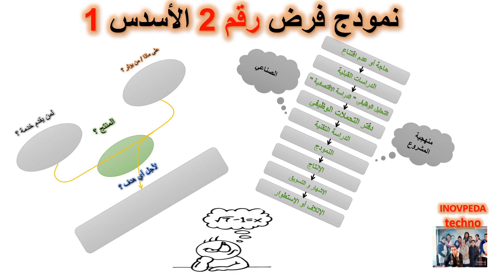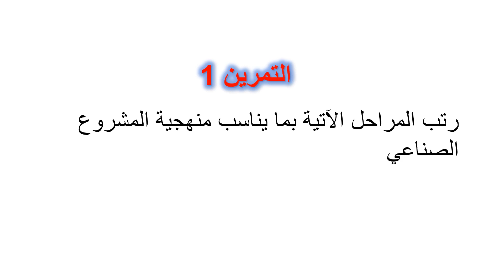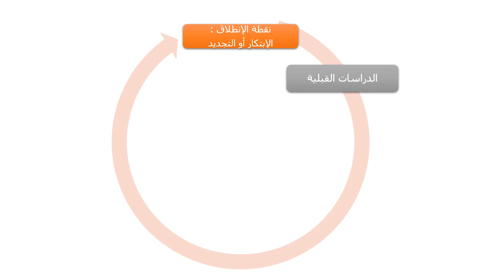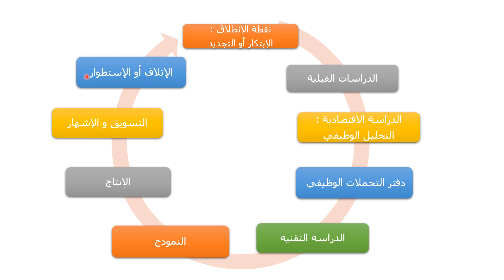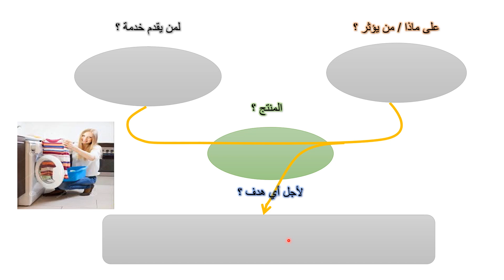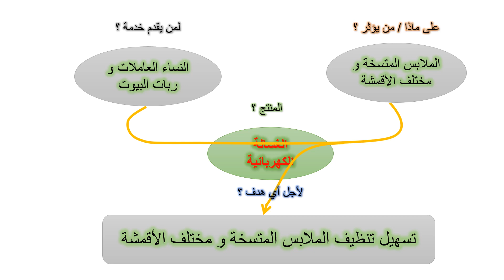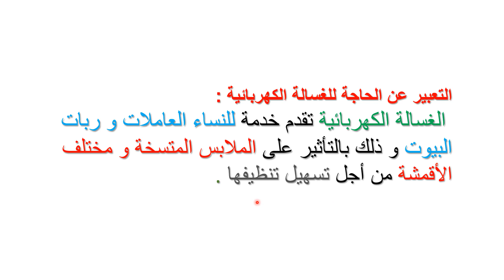نمودج فرض رقم 2 الأسدس 1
فرض 2 الأسدس 1
التكنولوجيا الصناعبة إعدادي